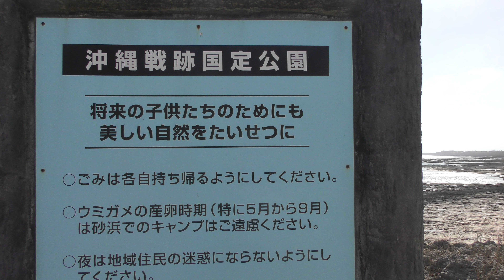ジョン万次郎上陸碑-1 和田ジョンたつお氏が建立 大度浜海岸【4KｳﾙﾄﾗHD】平成30年9月30日